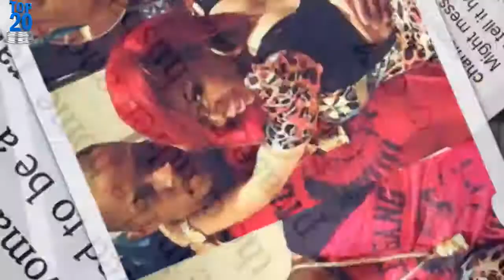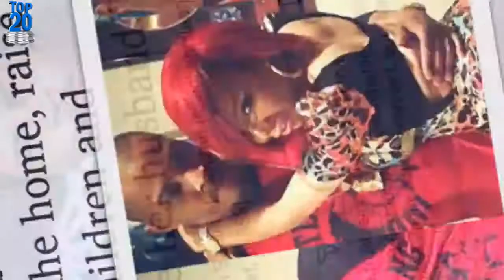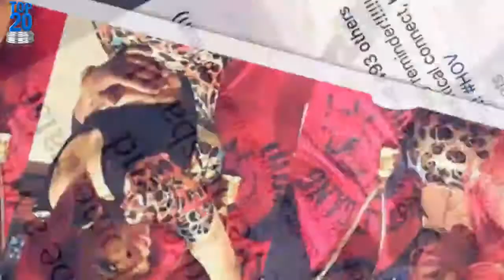T I Agrees That A Woman Is Created ‘To Be A Wife’ & ‘Please Her Husband’: How Will Tiny React?